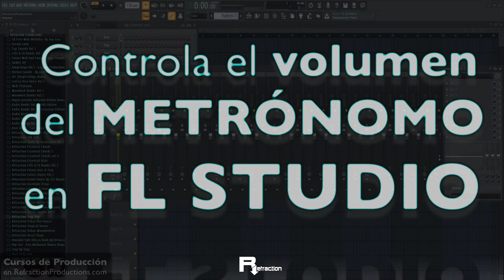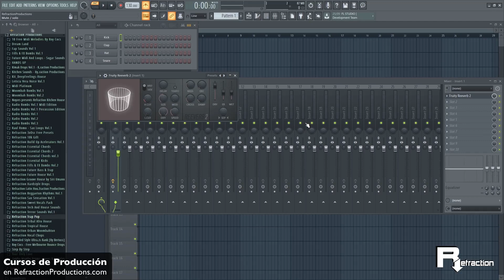Cómo controlar el VOLUMEN del METRÓNOMO en FL STUDIO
Hoy venimos a resolver una duda que nos ha sido planteada en alguna ocasión, y se trata de la configuración del metrónomo o claqueta que viene en FL Studio.

Una de las dudas más frecuentes del metrónomo es el control del volumen y en este pequeño tutorial vamos a ver cómo podemos controlarlo. Así que allá vamos.